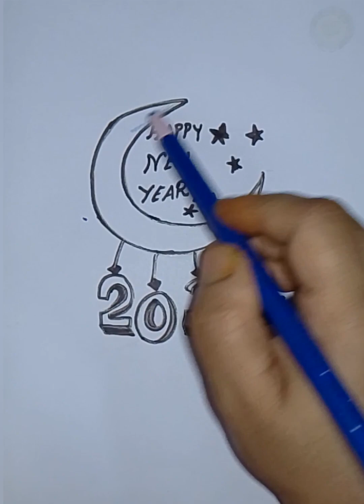Happy New year drawing 2024 // new year drawing pencil sketch tutorial // new year drawing 2024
Happy New Year 2024 || New Year Calligraphy || Happy New Year Pencil Drawing.

Happy New Year Drawing 2024 / Happy New Year Card Drawing / New Year Drawing 2024 / Happy N...

How to draw Happy New Year 2024, Happy New Year Drawing easy Steps

new year drawing 2024 easy and

beautifulnew year drawing 2024 easy

new year drawing 2024 watercolor

new year drawing 2024 mandala

art

new year drawing 2024 flower

new year drawing 2024 with oil

pastels